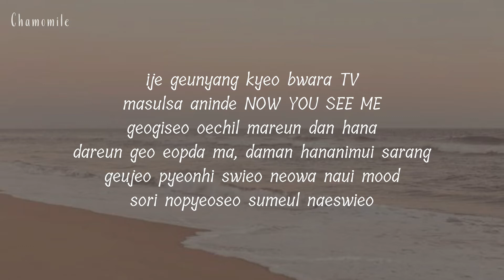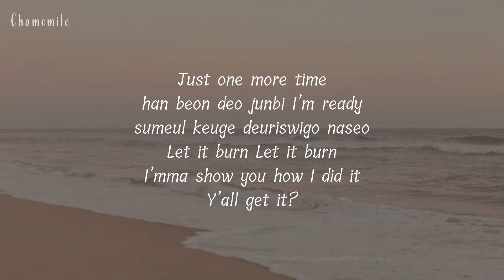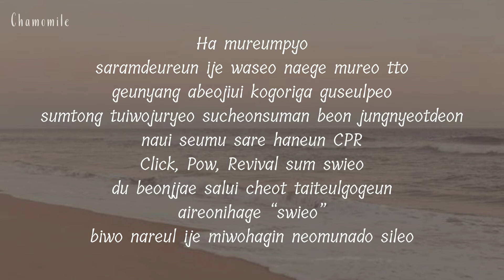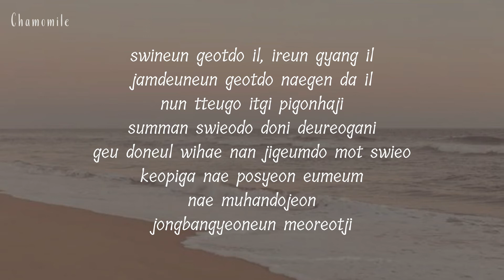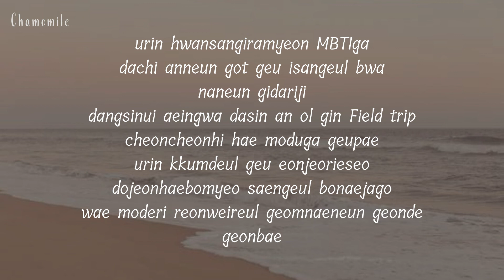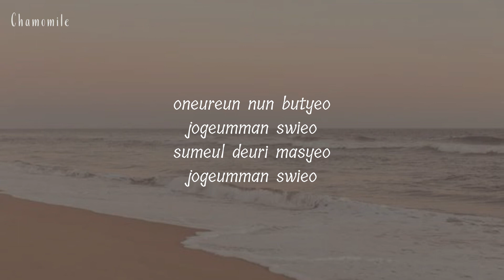쉬어 (Ft. MINO) (Prod. GRAY) - Anandelight, unofficialboyy, BE'O, Geegooin, Mudd the student | Lyrics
쉬어 (Ft. MINO) (Prod. GRAY) - Anandelight, unofficialboyy, BE'O, Geegooin, Mudd the student

[Chorus: MINO]
오늘은 눈 좀 붙이고 쉬어
굳어진 몸을 풀어
차가운 목걸이가 조여
숨이 잘 안 쉬어지잖아
꿈꾸러 가자, 좀 쉬어, 쉬어

[Verse 1: Anandelight]
집 앞 공사판 숨을 쉬어
밤이 되면 맘의 눈을 떠
관중들이 내는 환호성
보이지 않지만 꿈을 꿨어, yeah
어린 나는 이제 춤을 춰
2014의 불확실함에 벌벌 떨던 꼬마에게 말을 거네, yeah
"숨을 쉬어"
숨을 들이쉬고 내쉬고를 반복
다시 넘어지더라도 일어나길 반복
결국 끝에 가선 푸른 풀밭이 날 반겨
쉴 만한 물가에서 비파와 수금으로 반격, yeah
이제 그냥 켜 봐라 TV
마술사 아닌데 now you see me
거기서 외칠 말은 단 하나
다른 거 없다 마, 다만 하나님의 사랑
그저 편히 쉬어, 너와 나의 mood
소리 높여서 숨을 내쉬어
Just one more time
한 번 더 준비, I'm ready
숨을 크게 들이쉬고 나서
Let it burn, let it burn
I'mma show you how I did it
Y'all get it?

[Verse 2: unofficialboyy]
난 못 쉬어서 한숨 쉬어
한숨 쉬어 가려 나온 게 show
많은 게 쉬워져 버려 아쉬워
대체 우리 언제 시원한 공기 마셔
1 for the show, 2 for the money not her
8 mile 속의 Eminem이 말했어
기회는 한번 쥐어진 microphone
Yo, 첫 마디에 D.O.G we on it
나 서울로 다시 올라왔어
그때 그 건방진 녀석
언제 이리 컸어, 관심 없어서 잘 몰랐어
So who that unofficialboyy, 봤어
이수린 that's my name wassup
Wassup, 나왔어 방송, why, 돈 벌러 왔어
다시 돌아왔어, 돌고 돌고 돌아서
다시 돌아왔어, 돌고 돌고 돌아
그물, 덫, 발사대기, 포획하러 show
Show me the money, ackermann
또다시 돌아왔어, 벌게 내비 둬, 그냥 sure

[Verse 3: BE'O]
2000 slash, 필요 없어 나만이 내 빽
그때 지하방의 제 목소리의 값어친
좀 있음 곧 돈이 됩니다 아버지
Ha, 물음표
사람들은 이제 와서 내게 물어 또
그냥 아버지의 코골이가 구슬퍼
숨통 틔워주려 수천수만 번 죽였던
나의 스무 살에 하는 CPR
Click, Pow, Revival 숨 쉬어
두 번째 삶의 첫 타이틀곡은 아이러니하게 "쉬어"
비워, 나를 이제 미워하긴 너무나도 싫어
Yeah, I believe
Yeah, now, so I believe
내가 너도 깨워줄게
너가 모르게 쓰러진 너를 위해
Clap, 숨 쉬어, 숨 쉬어
Yeah, 내일의 내 일은 내일의 내가 데이게 해
채이고 베이던, 베이고 패이든 재생
패배의 냄새는 매캐해 매연의 백배야 baby
밝았던 눈, 밝았던 move, 가졌던 그 시절의 you 불러, 일루 와
이제 그 쓰레기들을 다 모아놓고 피우던 담배를 그 위에 투하

[Verse 4: Geegooin]
쉬는 것도 일, 일은 걍 일
잠드는 것도 내겐 다 일
눈 뜨고 있기 피곤하지
숨만 쉬어도 돈이 들어가니
그 돈을 위해 난 지금도 못 쉬어
커피가 내 포션 음음
내 무한도전, 종방연은 멀었지
15년째 꾸준하게 넘고 있는 이 허들은 여전히 견고하지만
까진 무릎에도 내 비전은 새롭게 내 빽은 1만 시간
동기들은 내게 말해, "쟤는 출퇴근 안 해, 나보다 자유롭지"
넌 몰라, 그 자유로움의 무게가 얼마인지
내 가벼운 톤에 걸맞지 않는 내 책임감 장남의 고뇌
내 team, 내 동생, 내 친구, 내 식구를 담아놨기에 내 목은
이제 안 쉬어, 쉬어, 크게 숨을 쉬어, 이미 난 man of the year
음, cheers, cheers, 저 하늘 위로, 렉시 누나처럼 다 일어서, yeah

[Verse 5: Mudd the student]
Pop like Beatlеs, 시대의 시를 노래하지
내 전생은 이름 모르는 꽃일 거야, 향기를 뿌리지
리스너들의 암술을 찾아내고 넌 꽂힐 거야
쉬어가지 말란 뭣 같은 말에 혹 하지 마
다 똑같이 말해 또 거짓말 뻔하지
콩깍질 껴야만 논하지 평판
난 결관 몰라 평가해 과정만
쉬어 같이 all night long
빨랑 빨랑 모여봐 여기 폴라로이드
찰칵 찰칵 거리지 모두 명장면
살짝 살짝 설렜어 like an OH MY GIRL
쉬어, 직역하면 심호흡
거북이는 비웃어 쉼표의 미덕
개미들의 피로와 베짱이의 빈곤을
비교하자면 난 기타를 집어
우린 환상이라면 MBTI가 닿지 않는 곳 그 이상을 봐
나는 기다리지
당신의 애인과 다신 안 올 긴 field trip
천천히 해 모두가 급해
우린 꿈들 그 언저리에서
도전해보며 생을 보내자고
왜 모델이 런웨이를 겁내는 건데
건배

[Outro: MINO]
쉼표, 찍게 해 줘
이름표와 나의 ego
그 사이에 많은 허들
넘어 다니기엔 지쳐
오늘은 눈 붙여
조금만 쉬어
숨을 들이 마셔
조금만 쉬어

'Chamomile'